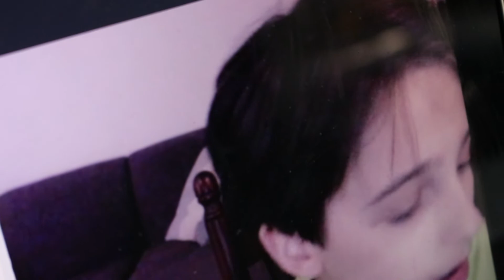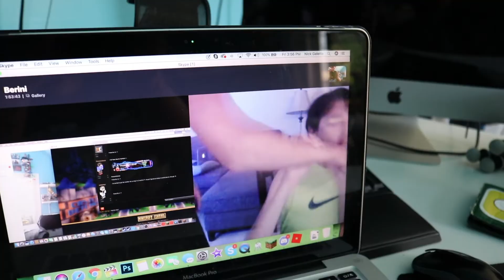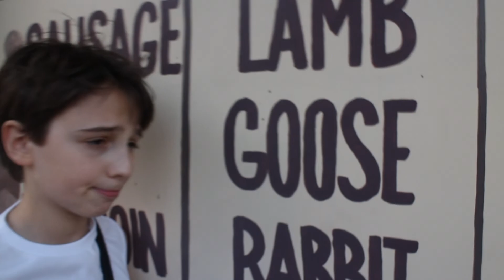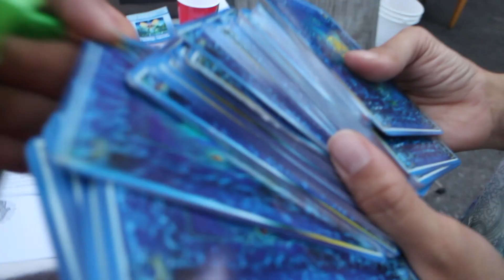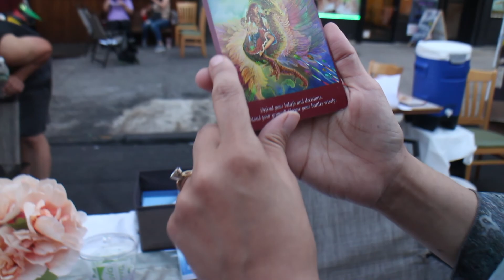SCARED BY A 10 FOOT SNAKE!!!